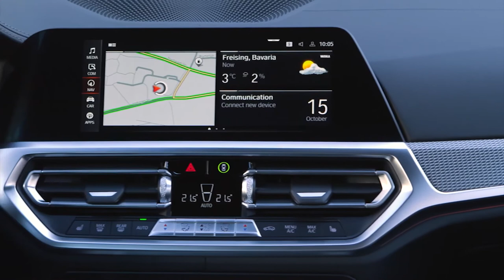BRAND NEW 2022 BMW M440i xDrive GRAN COUPE | DETAILED INTERIOR TOUR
DETAILS ABOUT THE CAR:
Pricing for the BMW M440i xDrive Gran Coupe starts at $ 58,000 plus $ 995 destination.
The BMW M440i xDrive Gran Coupé (fuel consumption combined: 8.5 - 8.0 l / 100 km [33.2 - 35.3 mpg imp] in the WLTP test cycle; CO2 emissions combined: 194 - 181 g / km in the WLTP test cycle) is powered by a 275 kW / 374 hp six-cylinder in-line petrol engine.
The interior design is geared squarely towards providing a richly involving driving experience in the new BMW 4-Series Gran Coupé. The high centre console and flowing surface structure running from the instrument panel into the door panels generate a cocooning feel in the front seats. In the BMW M440i xDrive Gran Coupé and M Sport cars, soft, raised knee pads on the centre console further accentuate the car's engaging driving character.
The Start/Stop button for the engine is positioned in a classily designed control panel in the centre console, which also houses the BMW Controller and the buttons for the Driving Experience Control unit and electromechanical parking brake alongside the model-specific gearshift lever. The exclusive trim for the front door panels features in the rear, too, where three full-size seats offer excellent levels of space, folding head restraints, a folding centre armrest and attachments for securing up to three child seats. Interior trim strips in High-gloss Black come as standard. A selection of other interior trim strips - including fine wood options and suitably high-end items from BMW Individual - can be specified as an option.
A particularly exclusive aura pervades the cabin of the BMW M440i xDrive Gran Coupé and models with M Sport trim. Sports seats with M-specific upholstery, an M leather steering wheel, door sill plates bearing the M logo, an Anthracite-coloured M headliner and M interior trim strips in Aluminium Tetragon lend visual power to the dynamic driving experience.